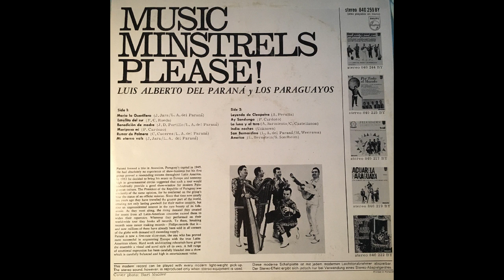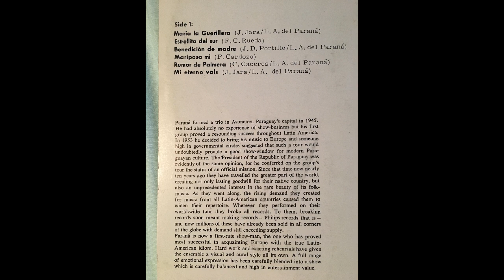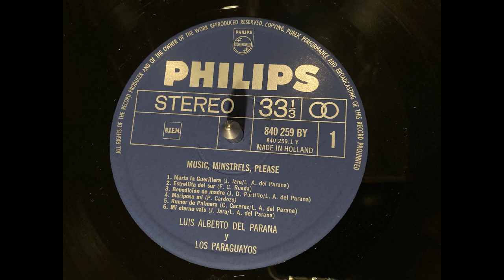Leyenda de Cleopatra - Luis Alberto del Paraná y los Paraguayos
From the Philips vinyl record "Music Minstrels Please"